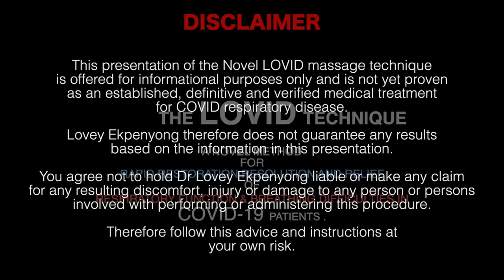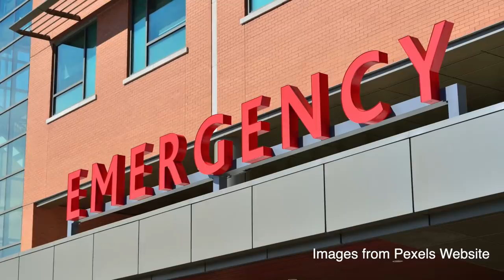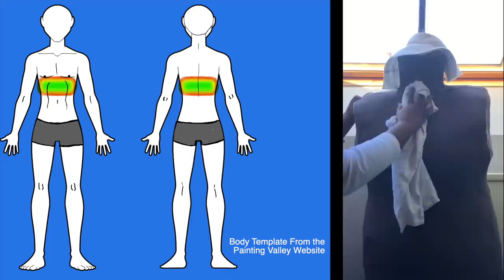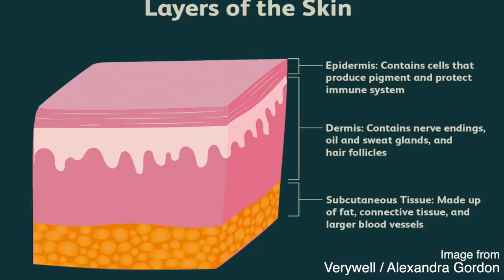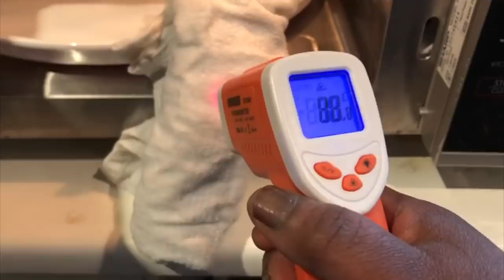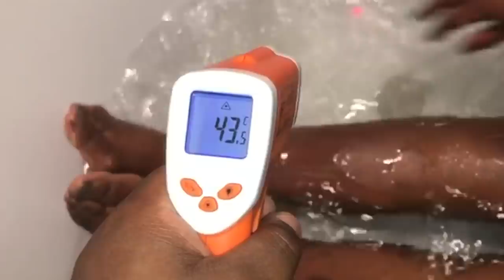THE LOVID TECHNIQUE - RAPIDLY RESTORING BREATHING IN PATIENTS WITH RESPIRATORY DISTRESS IN COVID-19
INTRODUCING AND DESCRIBING A NOVEL AND SIMPLE MASSAGE PROCEDURE WHICH RAPIDLY RELIEVES BREATHING DIFFICULTIES IN PATIENTS SUFFERING WITH COVID-19 RESPIRATORY SYMPTOMS.

THE NAME LOVID IS DERIVED FROM A MIX OF OUR FIRST NAMES ; LOVEY AND MY SON DAVID WHO WAS MOST INVALUABLE IN THE PRODUCTION OF THIS VIDEO.
LOVID WILL BUST COVID.

You agree not to hold Dr Lovey Ekpenyong liable or make any claim for any resulting discomfort, injury or damage to any person or persons involved with performing or administering this procedure:
Therefore follow the advice and instructions at your own risk.
 CREDITS
Video Producer & Editor: David Ekpenyong-Oyelayo
Executive Director:  Dr Lovey Ekpenyong

To the Almighty Trinity of God
The Father, Jesus and the Holy Spirit
be the Ultimate Glory